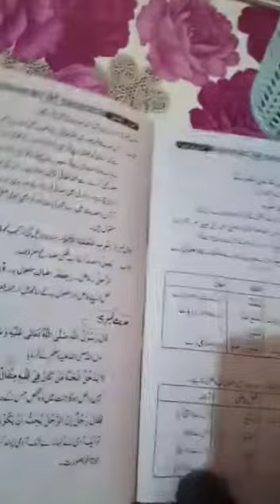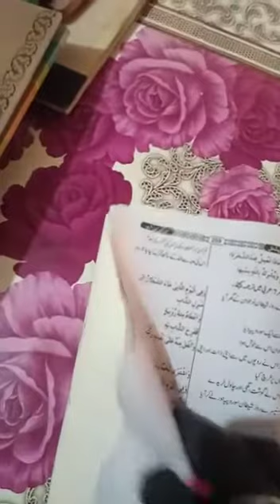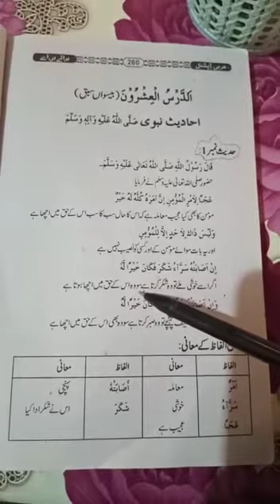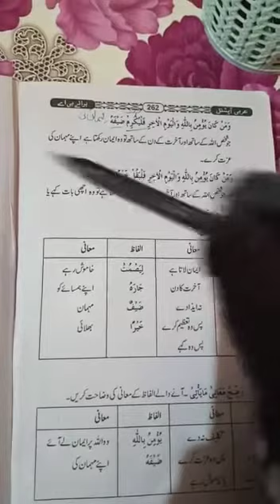Chapter no 20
Ahadees